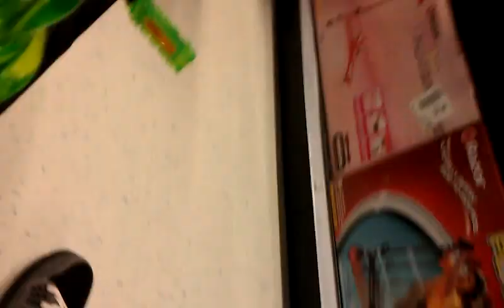Brendan and Brandon